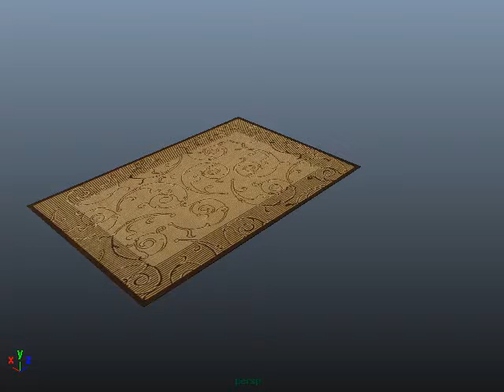Visual Effects - Wire Deformer Bug/Alien